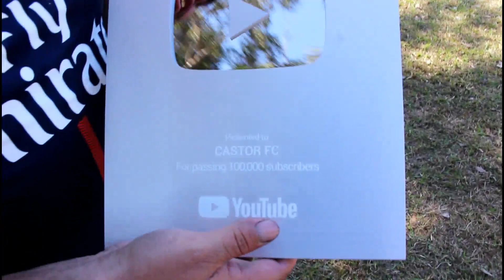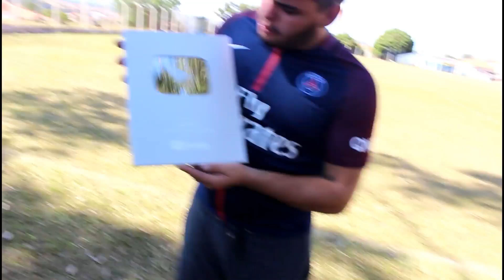NUNCA DESISTA DO SEUS SONHO (PLACA CHEGOU SONHO REALIZADO)